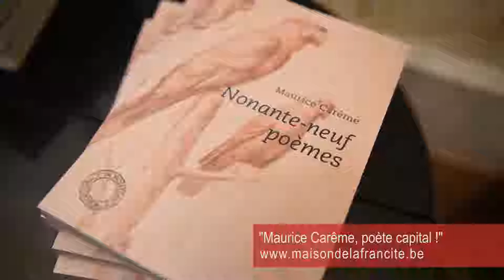Maison de la Francité - VALÉRIANE WIOT ET PIERRE PIVIN - Maurice Carême, poète capital!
Diner littéraire  - Maurice Carême, poète capital!
Avec Valériane WIOT ET Pierre PIVIN, diner animé par Rony Demaeseneer
Mercredi 21 novembre 2018 à 20h
Maison de la Francité - 18 rue Joseph II - 1000 Bruxelles